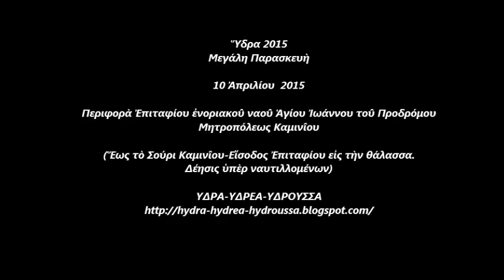Ύδρα 2015 Περιφορά Επιταφίου Αγίου Ιωάννου Προδρόμου Καμίνι ΚΔΚ1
Ὕδρα 2015 Μεγάλη Παρασκευὴ Περιφορὰ Ἐπιταφίων Ἱερῶν Ναῶν Ὕδρας

Ὕδρα 2015
Μεγάλη Παρασκευὴ
10 Ἀπριλίου  2015

Περιφορὰ Ἐπιταφίου ἐνοριακοῦ ναοῦ Ἁγίου Ἰωάννου τοῦ Προδρόμου
Μητροπόλεως Καμινῖου
(Ἕως τὸ Σούρι Καμινῖου-Εἴσοδος Ἐπιταφίου εἰς τὴν θάλασσα. Δέησις ὑπὲρ ναυτιλλομένων)